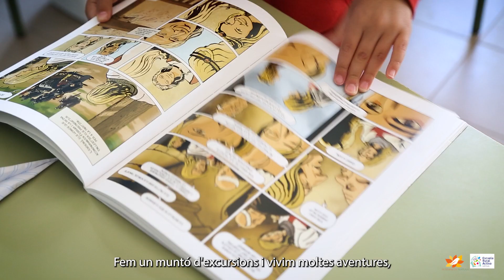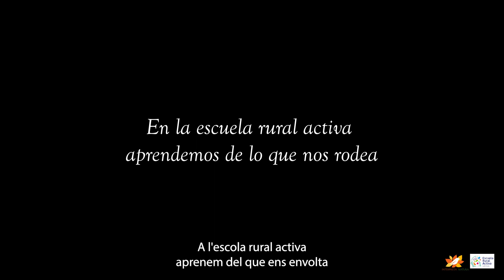El espantapájaros olvidado - Escuela rural activa de Gátova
Las alumnas y alumnos de la escuela rural activa de Gátova se han convertido en cineastas por unos días para contarnos una historia que pone en valor el mundo rural y la educación en entornos naturales.  ¡Todo esto y más hacen las niñas y niños en la escuela rural activa!

Musica de bienvenida: Marcel·li García  Peruga